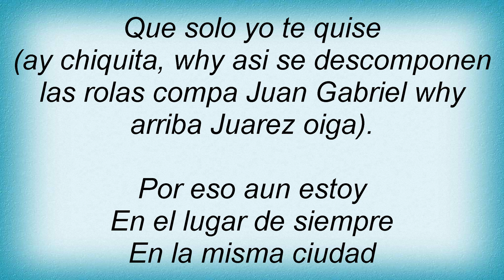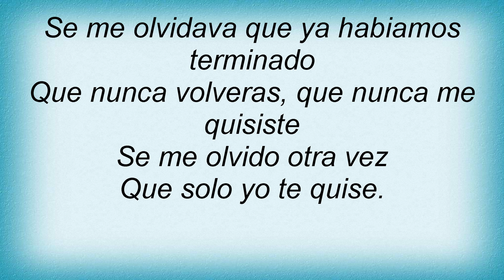Lupillo Rivera - Se Me Olvido Otra Vez Lyrics